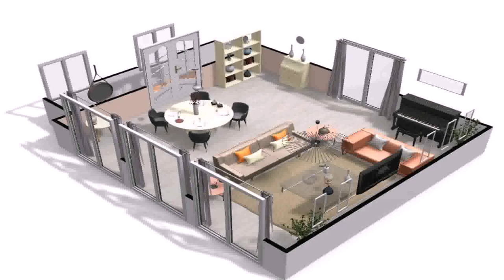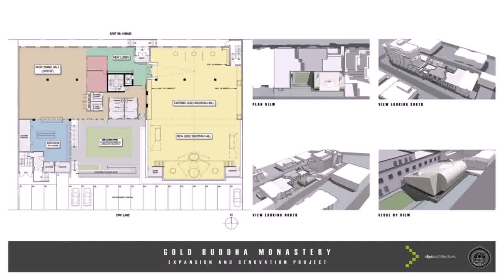House Plan Online Maker - Gif Maker DaddyGif.com (see description)